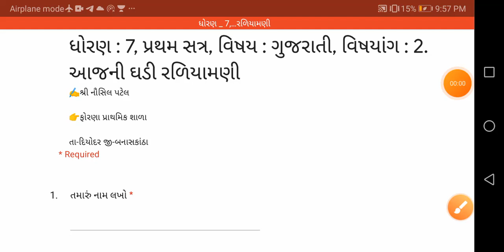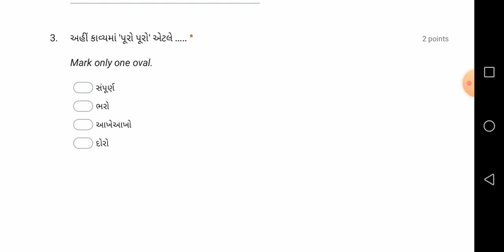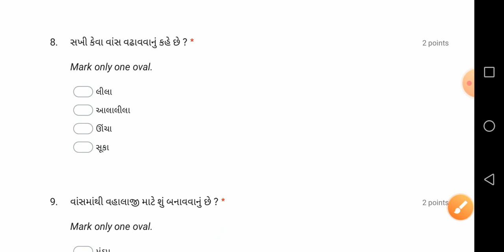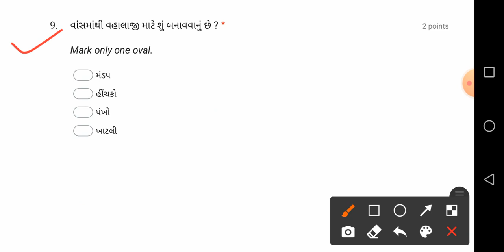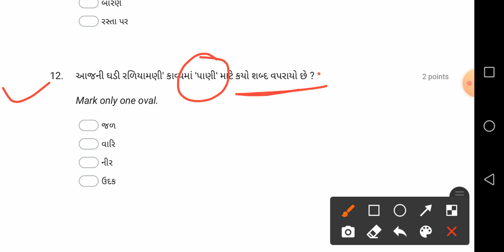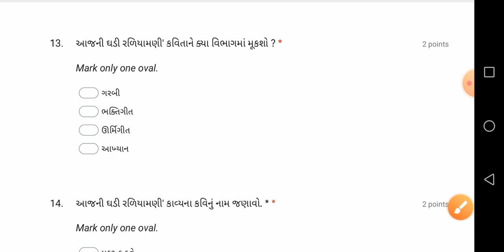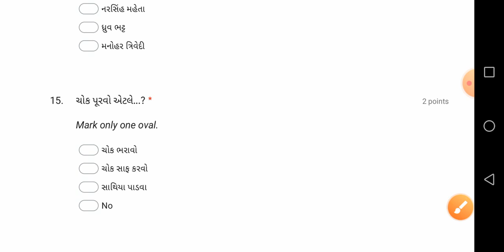ધોરણ 7 ગુજરાતી |આજની ઘડી રળિયામણી ||imp MCQ|| Nausil patel